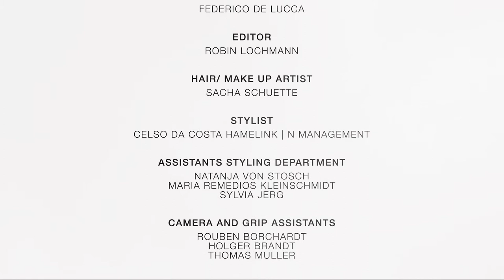ARISE by les D’Arcs / Fashion Film @BUYINGSHOW*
fashion film for LES D'ARCS filmed and directed by Mika Ceron

 LES D'ARCS create unique scarves & shawls (unisex) that are more than just a fashion accessory - but an everyday armor combining elegant roughness with functionality. Dressed in heavy knit, Nappa leather or faux fur, these strong looks protect you against all kinds of cold while making you feel very comfortable. Unconventional closure systems such as hidden push buttons or the signature leather strap & brass loop give the les D’Arcs designs their unparalleled characteristics.

FOR WHOM IS LES D'ARCS?
All our products are deliberately designed unisex because we do not advocate the antiquated separation between the sexes. We believe that everyone should be free to try out new things, choose and change that to one’s own gusto.

WHAT DOES LES D'ARCS MEAN?
The name comes from Joan of Arc, the determined female warrior, who fought against all conventionalism to stand up for her beliefs.

The "les" means we’d like to become the group of modern warriors.